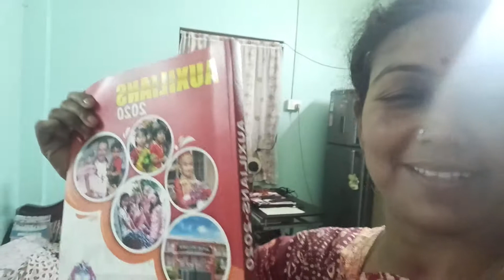Very Cheapest Things🛍️ | Vlog #88 | Rupashree Bengali Vlogs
Welcome everyone. Hope you all enjoyed the entire Vlog.